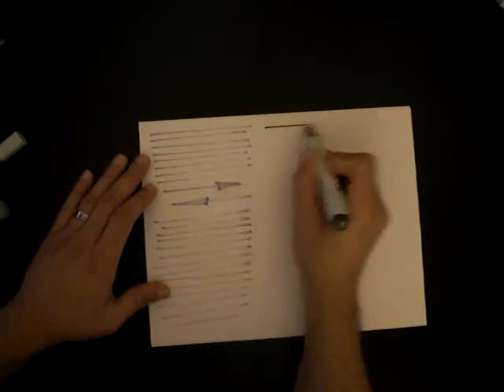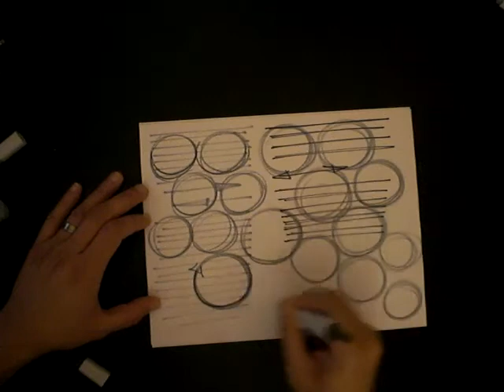lines an circles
This is a every day practice before you start your sketching session.